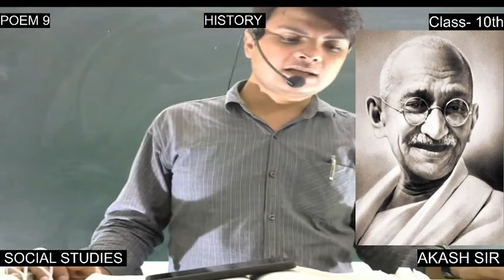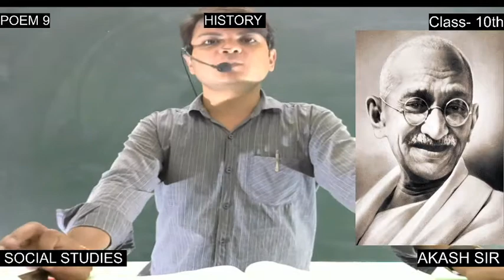SOCIAL STUDIES || CLASS 10 || CHAP 9 || PART 2 || BY AKASH SIR